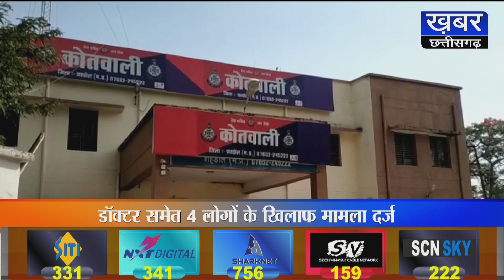शहडोल - नशे पर पुलिस का शिकंजा, अवैध शराब के साथ आरोपी गिरफ्तार